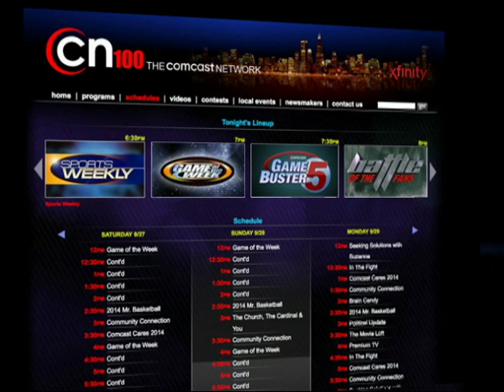CN100 Play of the Game: Lyons Township vs Hinsdale Central